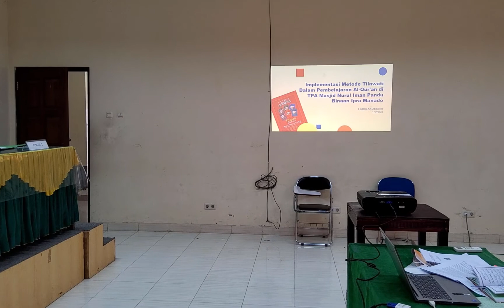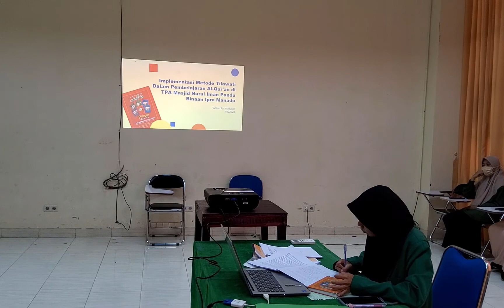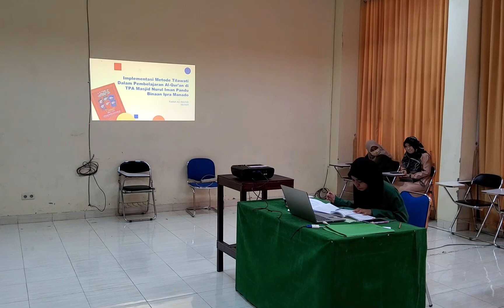Seminar Proposal Fadhilla Ain Abdullah | Implementasi Metode Tilawati | TPA Masjid Nurul Iman Pandu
Seminar Proposal Mahasiswa Program Studi Pendidikan Agama Islam (PAI) Fakultas Tarbiyah dan Ilmu Keguruan (FTIK) Institut Agama Islam Negeri (IAIN) Manado